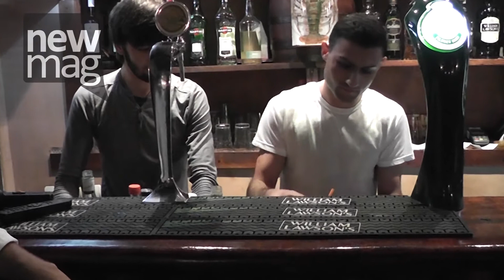Cocktail "Yankee"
check-in
Yankee Pub Yerevan
cocktail